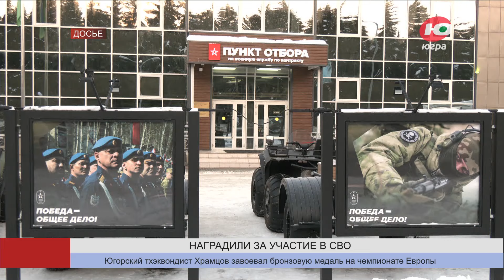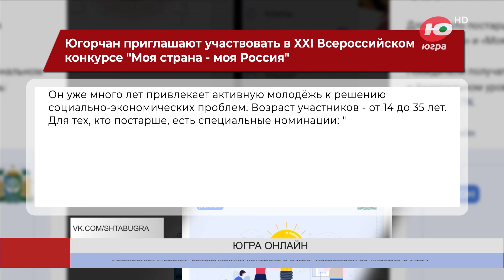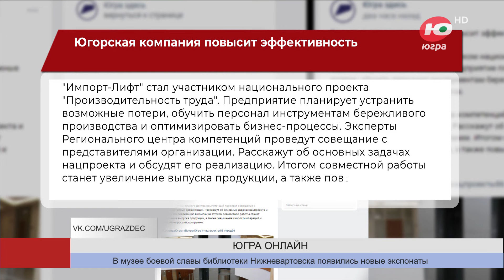Новости 13.05.2024 11:00